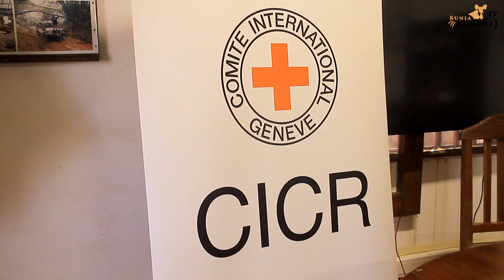Ituri : des milliers de personnes assistées par le CICR à Djugu et dans d'autres régions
Le comité international de la Croix-Rouge a tenu un point de presse avec les journalistes de Bunia